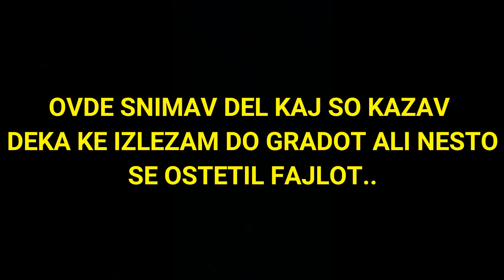КЛАСИЧЕН МОЈ РАБОТЕН ДЕН - ГЛЕДАМЕ ДЕЛОВИ ЗА НА ЛАКИ КОМПЈУТЕРОТ! *daily vlog*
1 lajk 1 vlog